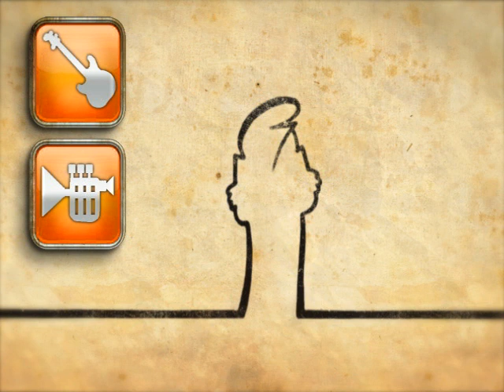B-B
A section of La Linea Interactive...